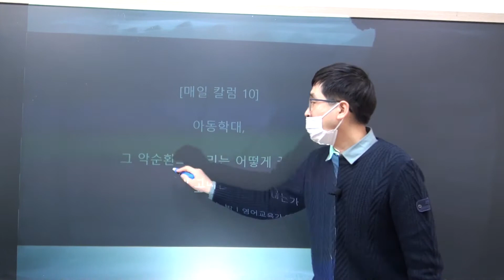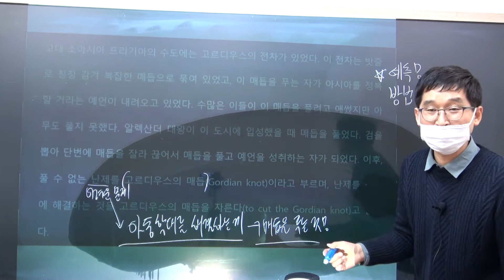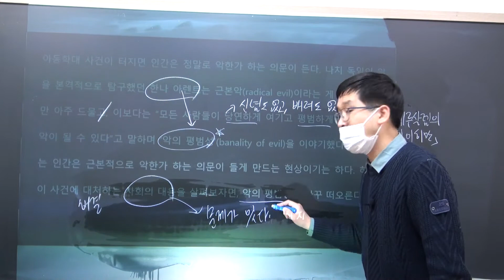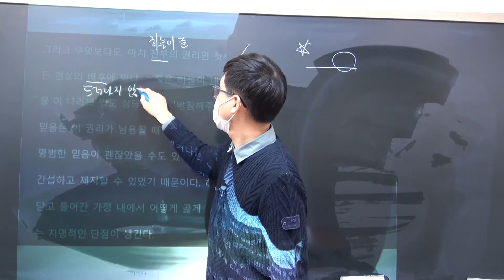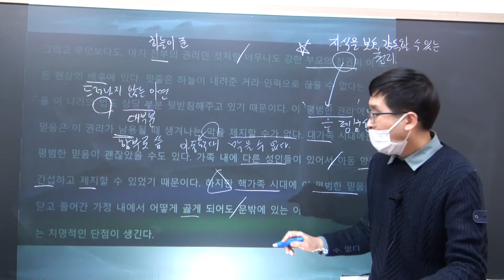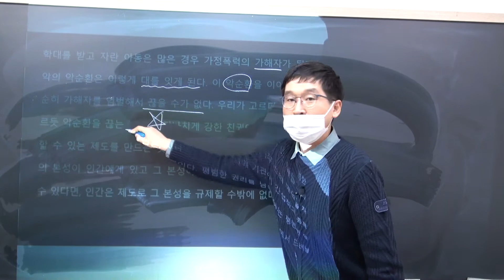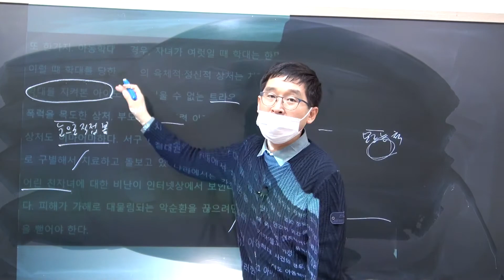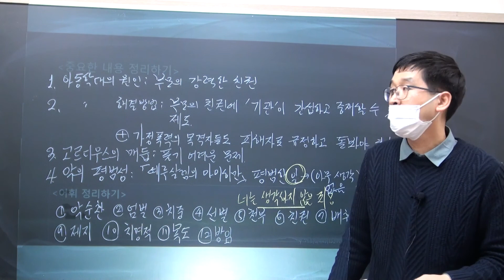사설칼럼으로 국어공부하기 [매일칼럼 10] 아동학대, 그 악순환의 고리는 어떻게 끊는가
국어를 1년 안에 끝내겠습니다.
글 읽기 능력(비문학, 문학)을 중심으로 문법 실력을 기르고 있습니다.
두 개면 국어는 단기간에 승부를 낼 수 있습니다.
궁금하시면?
이 영상을 보세요. 열정 넘치는, 에너지가  가득한 수업입니다.

국어 수업 자료 다운로드는 받으세요^^